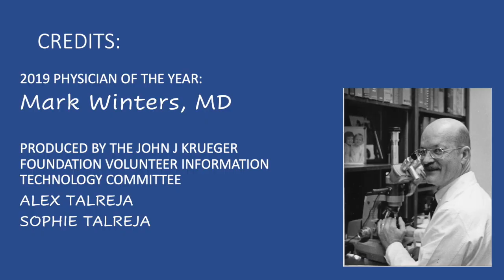Video from 2019 Krueger Lectureship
John Krueger Lectureship 2019 Video
Physician of the Year: Mark Winters